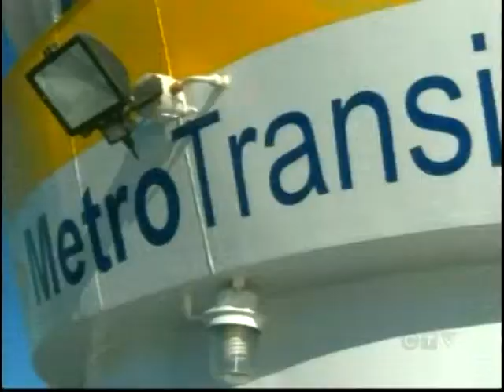Naming of the new halifax ferry in service May 2014